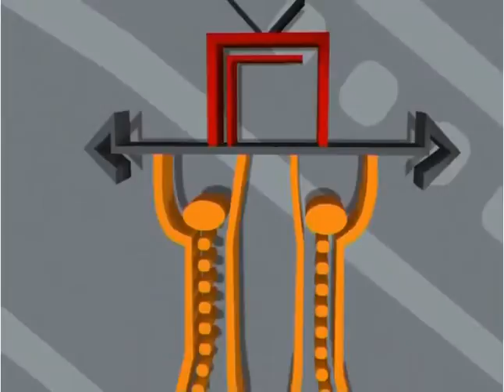STARS PAL EP215 1.5F